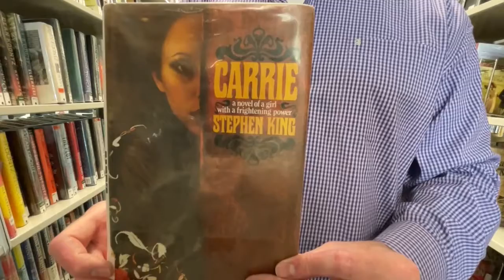Staff Shares Sunday: Stephen King Books with Van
Our next Staff Shares Sunday spotlight premieres on October 17 at 9 AM!

If you know Thibodaux Reference Librarian Van, you know that he is a big fan of the master of horror, Stephen King!  Join Van to learn about our Stephen King collection & perhaps find something to check out to celebrate Halloween!  🎃👻

We hope you can join us on Sundays for Staff Shares Sundays series, where LPPL staff share some of their favorite "library" things with you.